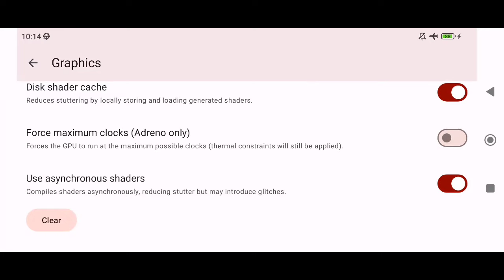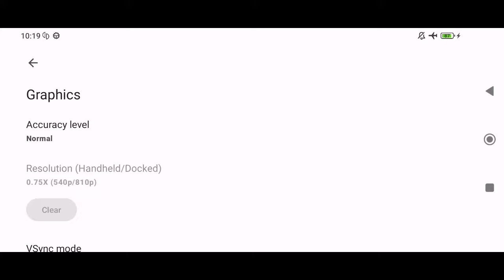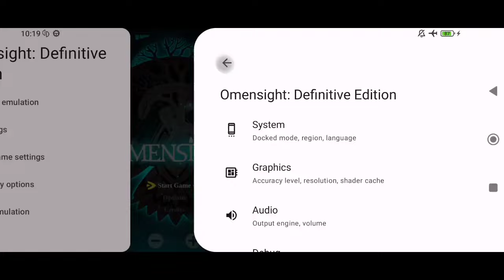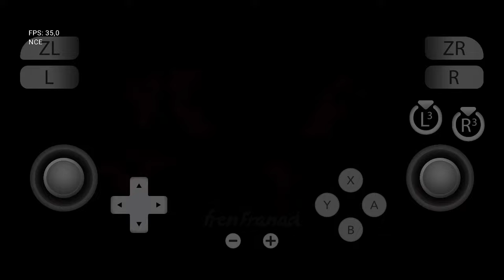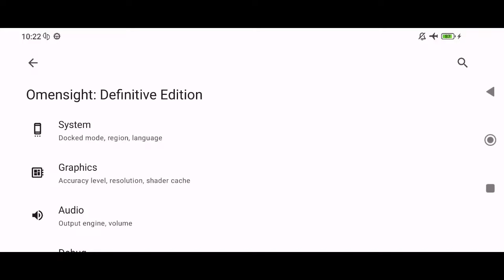Omensight: Definitive Edition Gameplay (Switch) on Android | yuzu v195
yuzu Emulator Gameplay

My Device

info
Game Title: Omensight: Definitive Edition

Genre: Action, Adventure, Fighting

Release Year: 2018

Emulator: yuzu Android v195